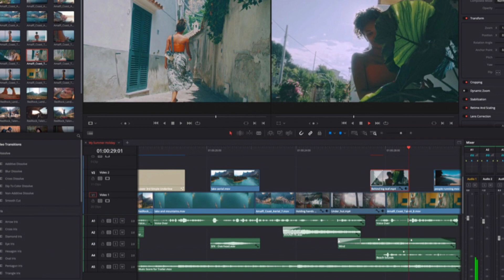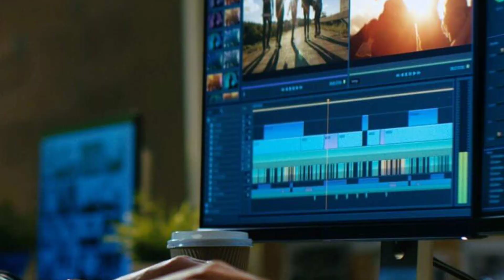Krrish 4 | 31 Interesting Facts | Hrithik Roshan | Deepika Padukone | Rakesh Roshan | Upcoming |2022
Krrish 4 | 31 Interesting Facts | Hrithik Roshan | Deepika Padukone | Rakesh Roshan | Upcoming

0:00 Intro
0:55 Krrish 4 ko lekar Rakesh Roshan ne kya kaha?
1:30 Kya hoti hai green screen editing?

Honey Irani
Robin Bhatt

Krrish 3 was initially scheduled to release as a 3D film. However, due to lack of time to convert the film to 3D, director Rakesh Roshan mentioned that the film will be released only in the 2D format. Krrish 3 released worldwide on 1 November 2013. Produced on a budget of ₹950 million (US$20 million), the film grossed ₹3.93 billion (US$50 million) worldwide. It has received generally positive reviews,with praise for Roshan and Ranaut's performances, the visual effects, the cinematography, and entertainment value, but with criticism of the music by Rajesh Roshan, the story, and the screenplay.
krrish 4 full movie in hindi,
krrish 4 hindi movie,
krrish 4 ka trailer,
krrish 4 official trailer,
krrish 4 full movie in hindi 2019,
krrish 4 film,
krrish 4 all song,
krrish 4 and 5,
krrish 4 action,
krrish 4 akshay kumar,
krrish 4 announcement,
krrish 4 action scene,
krrish 4 ad,
all krrish 4,
krrish 4 bollywood movie,
krrish 4 bollywood,
krrish 4 bangla,
krrish 4 budget,
krrish 4 bahubali,
krrish 4 cartoon,
krrish 4 cinema,
krrish 4 coronavirus,
krrish 4 cast,
krrish 4 cartoon full movie in hindi,
krrish 4 comedy,
krrish 4 chahiye,
krrish 4 download,
krrish 4 dhoom 4,
krrish 4 english movie,
krrish 4 english subtitles full movie,
krrish 4 english film,
krrish 4 full movie hd,
krrish 4 full movie in tamil,
krrish 4 full movie in telugu,
krrish 4 full movie 2020,
krrish 4 hindi,
krrish 4 hd,
krrish 4 hindi film,
krrish 4 hindi full movie,
krrish 4 hd movie

VE - kunal
Anchor - Neha gaur
writer - Abhishek Mickey